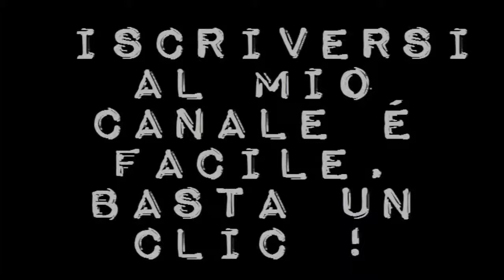Quello che so di lei, di Martin Provost (Francia 2017) trailer Italia HD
(Titolo originale Sage femme) Dopo la morte del padre si incontrano una levatrice e una donna, quest'ultima é la giovane compagna del defunto; le due dovranno confrontarsi su antichi segreti mai svelati.